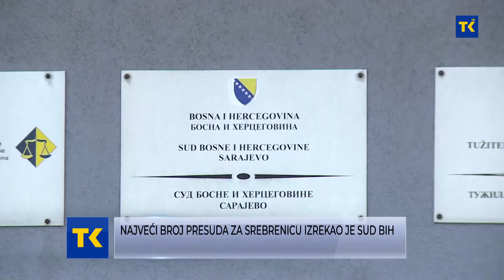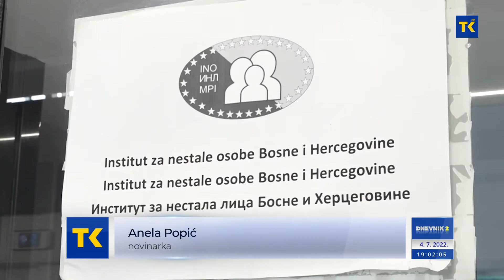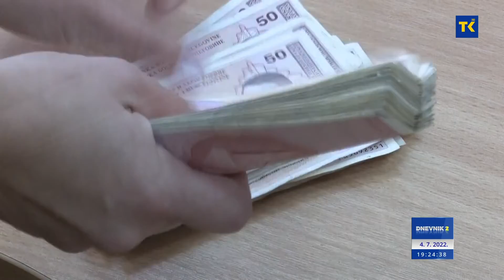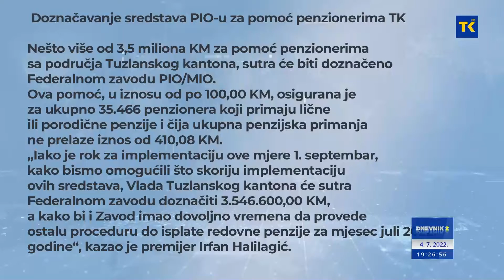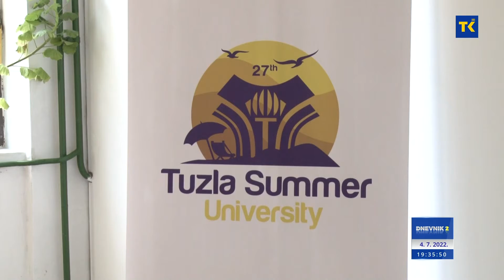DNEVNIK RTVTK 04 07 2022